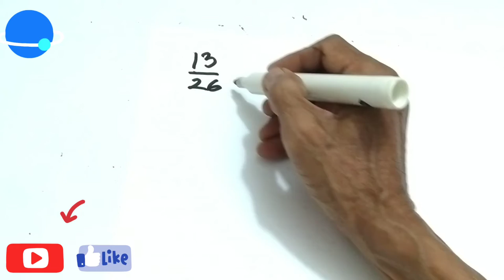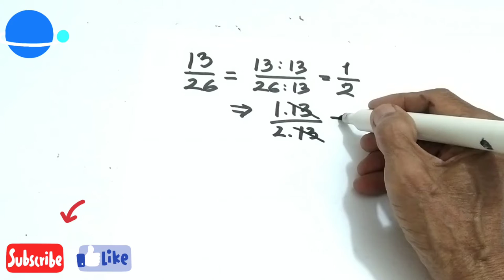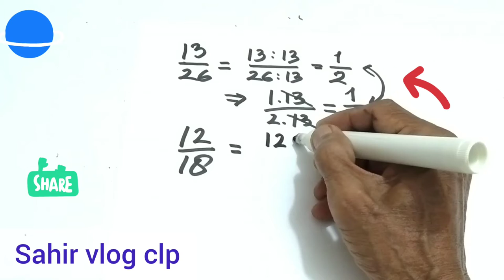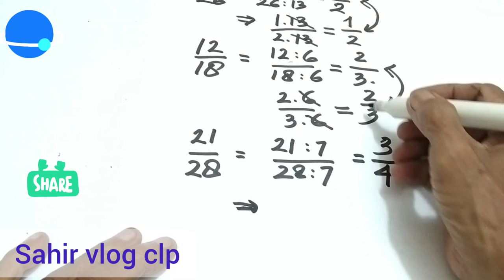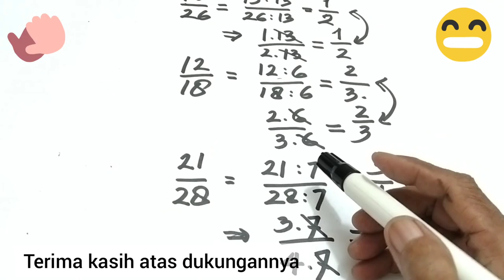DUA CARA MENYEDERHANAKAN PECAHAN || dengan cara memfaktorkan pembilang dan penyebutnya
DUA CARA MENYEDERHANAKAN PECAHAN, dalam video DUA CARA MENYEDERHANAKAN PECAHAN ini ditunjukan dua cara untuk menyederhanakan pecahan, penyederhanaan pecahan diperlukan agar. pecahan lebih sederhana.

Terima kasih sudah menonton video DUA CARA MENYEDERHANAKAN PECAHAN ini mohon dukungannya anda agar channel ini makin berkembang dengan cara subscribe like dan comment, untuk dukungannya saya ucapkan terima kasih, saya mendoakan semoga anda diberikan rezeki yang limpah dari Allah SWT diberikan kesehatan yang sempurna dimudahkan semua urusannya, tonton video DUA CARA MENYEDERHANAKAN PECAHAN ini sampai tuntas semoga bermanfaat untuk kita semua.

diva family,
dimra yudda,